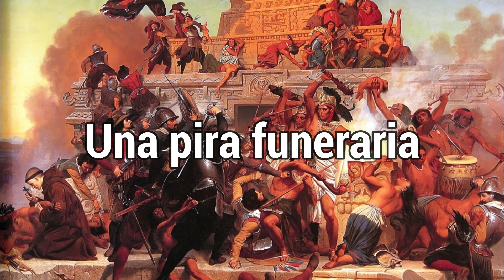Civil war king Of the Sun sub español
El sitio de Tenochtitlan, fue un evento mayor en la conquista española de América, marcando el final de la era mexica.

El Sitio duró del 26 de mayo al 13 de agosto de 1521.​

Muchas batallas se dieron entre los mexicas y los conquistadores durante el Asedio.